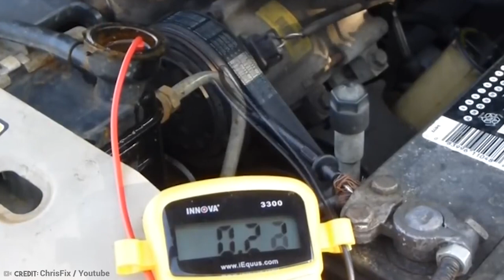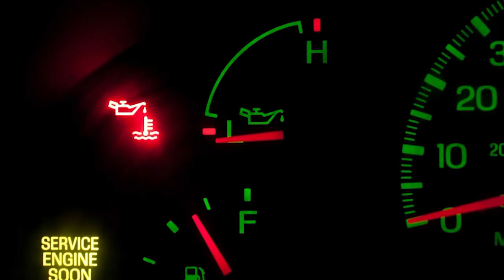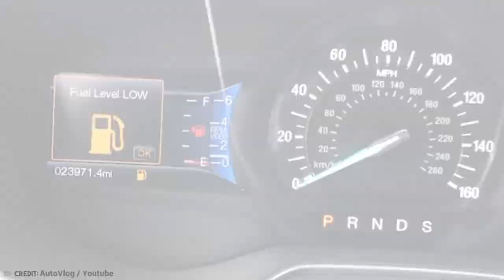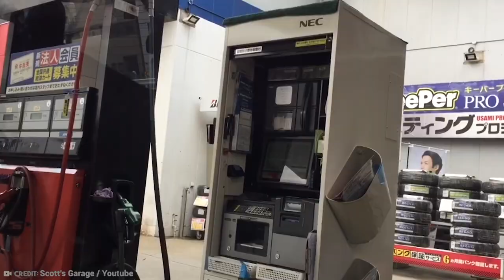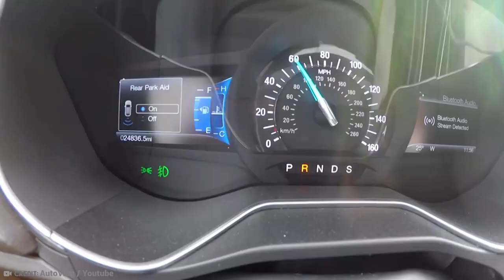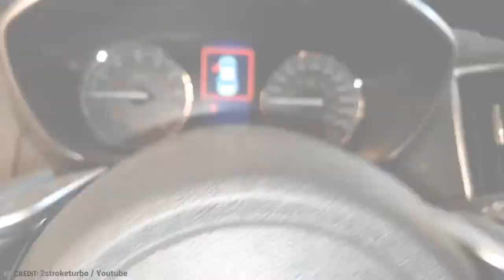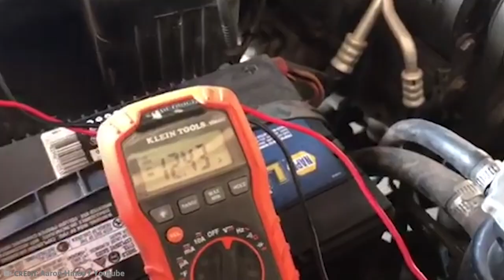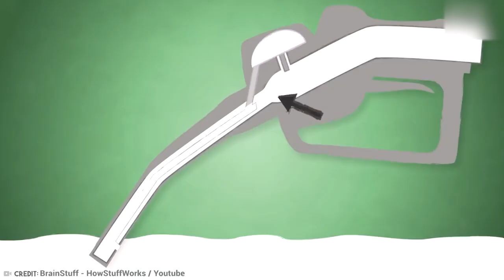20 Things You Should Never Do To Your Car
Having and properly maintain a car can be a TON of work sometimes... and itcan be very costly too! Buut... If you know some tricks and tips on how to increase the life span of your car, you could really save yourself the headaches in the future! Luckily, we here at Fancy Banana love cars, and we love to take CARe of our viewers. From putting too much air in the tires, to topping off the gas when filling up the tank, here are 20 Things You Should Never Do To Your Car!